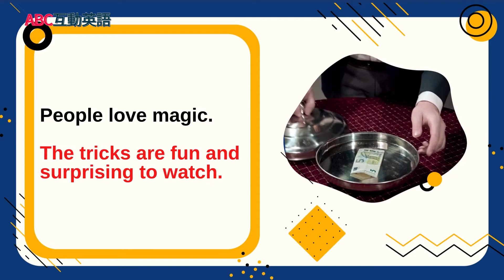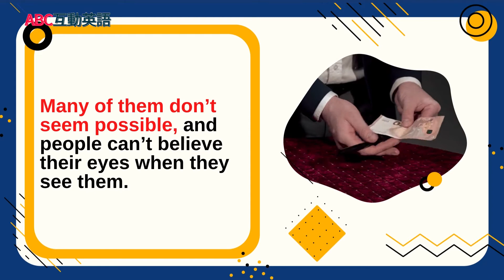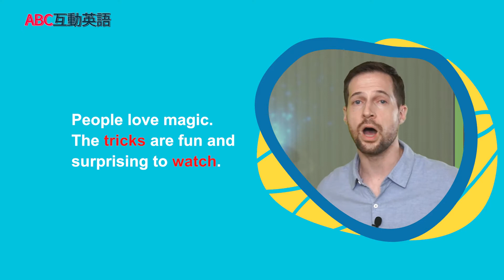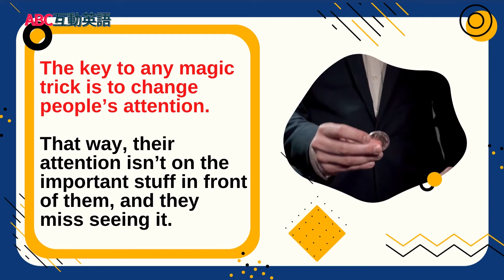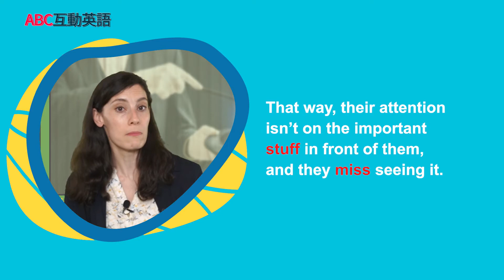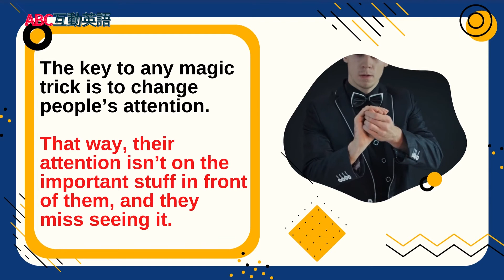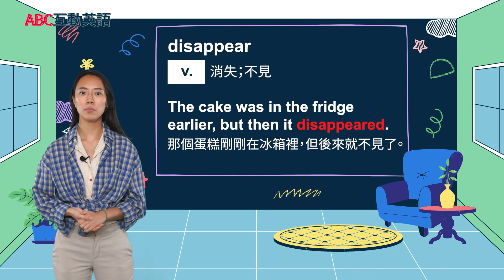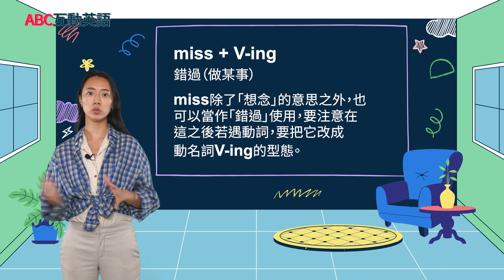【ABC互動英語：20220127】玩味生活 : 歡迎光臨魔術世界 1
玩味生活 : 歡迎光臨魔術世界 1 | A Slice of Life: The Art of Magic

和Brandon及Kim一起進入魔術的世界。另外，和我們一起參觀月洞遊憩區！

Join Brandon and Kim as they talk about the art of magic! Also, join us as we visit Yuedong Recreation Area in Hualien!

00:00 開頭 - Intro
01:49 課文朗讀 1 - Reading 1
02:07 課文講解 1 - Explanation 1
07:22 課文朗讀 2 - Reading 2
07:56 課文講解 2 - Explanation 2
15:01 單字文法講解 - Vocab Recap
18:05 英語好好玩 - Let's Go On An Adventure Travel Video